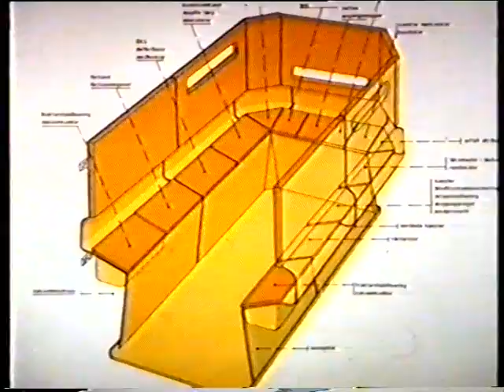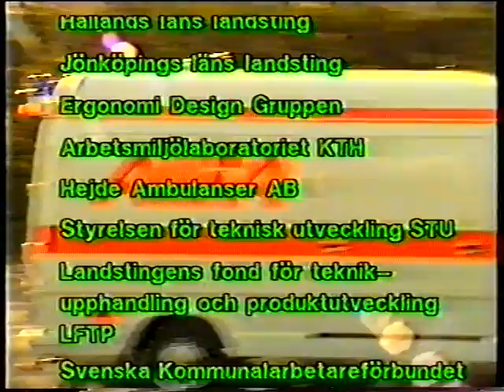Kommunal Allfa 2